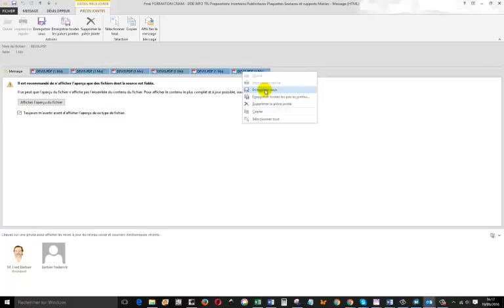Outlook Impression de pièces jointes